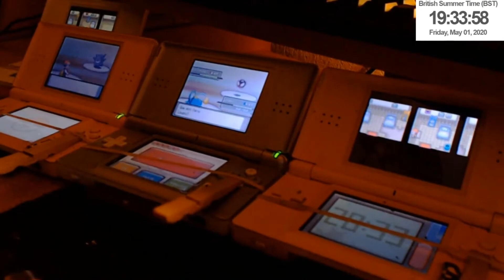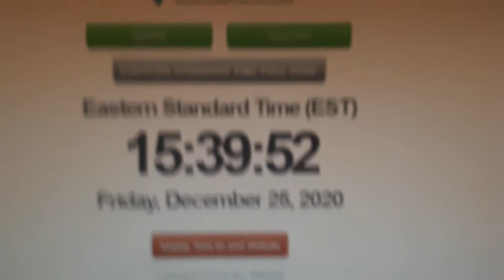[LIVE][WSHC#25] Shiny Hoppip/ Granivol Shiny après 3620 RE's sur Pokémon HeartGold !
Encore une cible qui tombe sous le taux, j'ai déjà été bien gâté pour Noël mais la c'est le petit dernier cadeau qu'on attendait pas et qui fait super plaisir !

Encore un Joyeux Noel à tous et bonne chance !